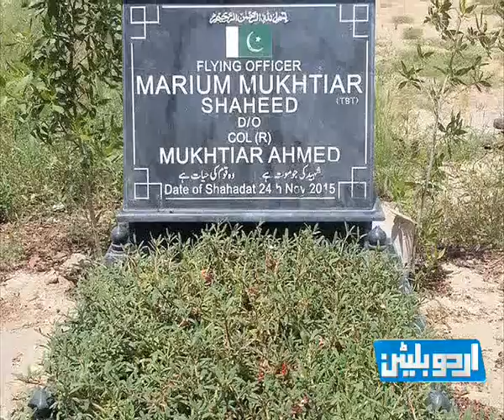Short Documentary on brave girl of Pakistan Mariam Mukhtiar By Urdu Bulletin TV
The First IPTV Channel of Pakistan.